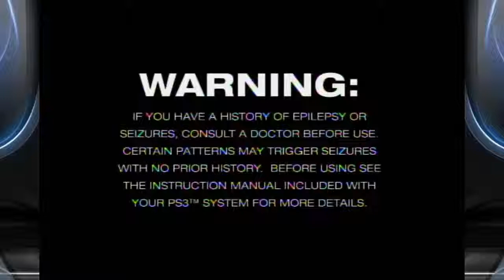Basement Quality - Capcom Vs. SNK 2: Mark of the Millennium 2001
Randy, Pat, Andrew, and Sarah go for a sneaky surprise attack at the start of the round.

This game is one of the reasons Basement Quality is a thing.